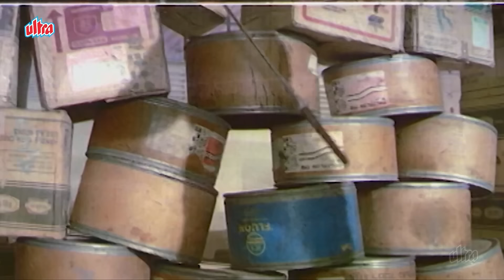Hindustan Par Hum Raj Nahi Karsakte Par Khatam To Kar Sakte Hain - Amrish Puri, Danny, Shakti Kapoor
Hindi Action Movie Dushman (1990).
Starring : Mithun Chakraborty, Alok Nath,Sadashiv Amrapurkar, Mandakini, Deepa Sahi,Ranjeet, Tanuja.